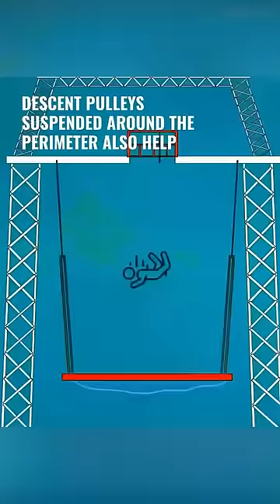Bungee jump without a rope: SCAD 😱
😄 Telling the most interesting discoveries, animals, and stories!

🎗️ We have established a rescue team for stray cats and dogs.

📜 All videos within this channel are original, uploaded by fans, or authorized for use.

⚖️ Legal Counsel:
Geoffrey Gross
Philadelphia, Pennsylvania, United States

📜 Story:
In this nail-biting video, we explore the world of SCAD (Suspended Catch Air Device) diving, an adrenaline-charged extreme sport that pushes the limits of fear, replacing the conventional bungee cord with a giant safety net. Over a decade into its existence, SCAD has evolved, innovating through past challenges and escalating safety measures, creating an extreme but secure free-falling experience. Discover how this suspended net, accompanied by specially designed pulleys lining the perimeter, curbs your velocity, absorbing a significant portion of the impact energy as you fall. Prepare for an adrenaline rush as we delve into the thrilling world of SCAD diving – the ultimate daredevil's test.

💬 I love to make commentary on animals, events, films, movies, innovations, and documentaries!
🤗 I concentrate on narrating content that is entertaining or educational!
😁 Let me keep you company in your free time!
🥰 We will build a funny and friendly community through this journey!